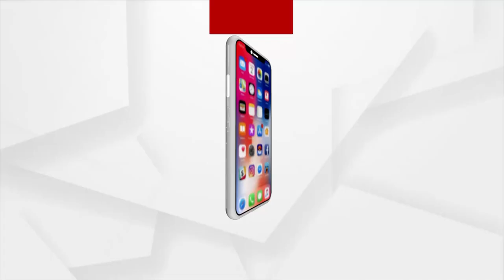PM Modi addressed Indian Diaspora in Berlin, says India is Moving ahead with Determination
Prime Minister Narendra Modi addressed Indian Diaspora in Berlin, says India is Moving ahead with Determination.